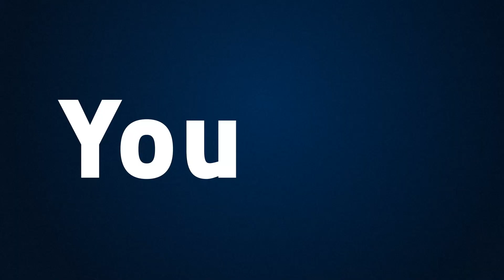I am CWRU Anesthesia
The Case Western Reserve University Master of Science in Anesthesia (MSA) Program opened its doors to its first class in 1970. Since then, the program has established an outstanding reputation for the highest quality education of certified anesthesiologist assistants.

The program expanded in 2010 with the opening of its first off-site location in Houston which graduated its inaugural class in 2012. Continuing its strategic growth with the focus on maintaining excellence and pushing innovation, Case Western Reserve University (CWRU) opened its third MSA Program location in Washington, D.C. in June 2012. All three locations share the same curriculum and hold to the same rigorous standards and vision:

To educate the finest non-physician anesthesia providers in the world.

The CWRU MSA Program offers a graduate level degree educating people to become certified anesthesiologist assistants. At the completion of study graduates will have earned a Master of Science in Anesthesia. This is a clinically based degree program which provides clinical training in specialty areas such as neurology, cardio-thoracic, trauma, obstetric, and pediatric anesthesia. As part of completing the required two thousand clinical hours, this focused preparation ensures that our graduates are best prepared to enter the workforce with confidence, as valued members of the Anesthesia Care Team.